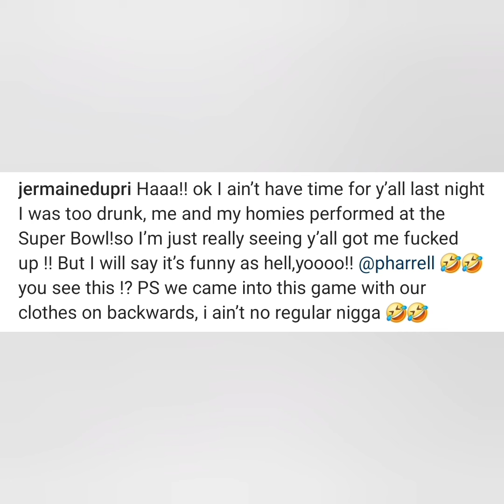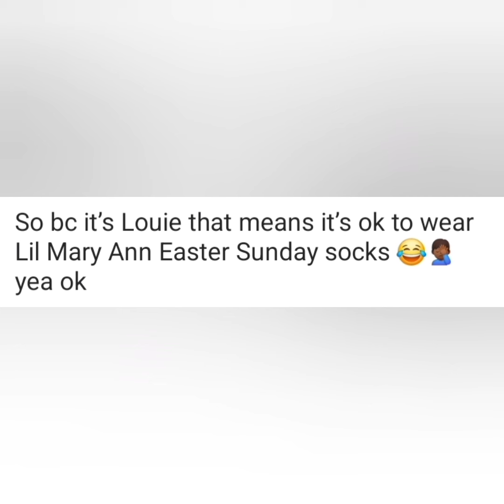JERMAINE DUPRI LAUGHED AT FOR HIS SUPERBOWL OUTFIT!! 😂🤣